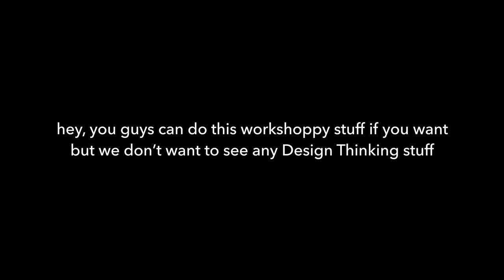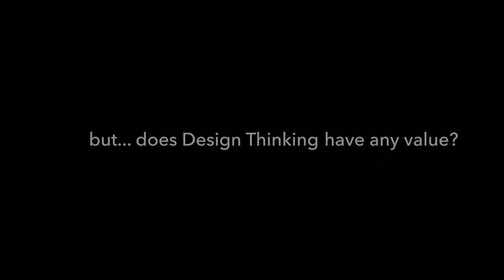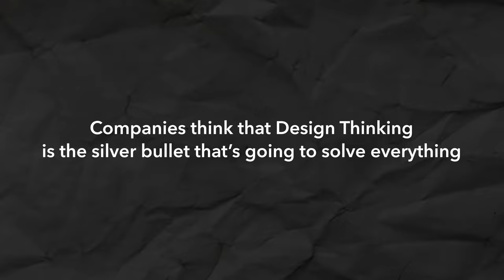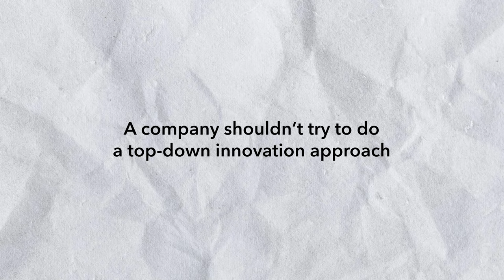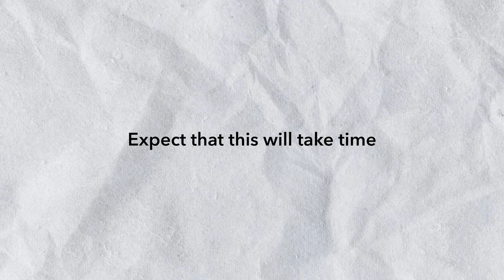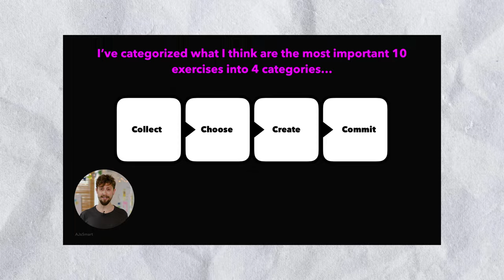The Problem With Design Thinking (And 3 Ways We've Seen It Work At Companies)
➡️ Check out our 1-hour FREE TRAINING to learn more about facilitation and workshopping
Why does Design Thinking fail at companies when it's introduced to foster innovation? Time and time again we've seen Design Thinking projects fail. So much so that people have told us that they "HATE Design Thinking, because they tried it and it didn't work". Most of the time this happened because they had false expectations about what Design Thinking could do for their company.

But does Design Thinking work at all? Does Design Thinking have any value? Absolutely YES! In this video, AJ&Smart CEO Jonathan Courtney explains why Design Thinking fails at companies and shares with you the 3 ways we've seen it actually work.

✅ If you want to learn more about facilitation and workshopping join our FREE FACILITATION COMMUNITY where hundreds of workshop facilitators gather to share their resources, insights and experiences

🤔 Does Design Thinking actually work? Has your company ever tried to introduce Design Thinking? How did it go? Please share your answers in the comments below 👇

⏰ Video timestamps:

0:00 The problem with Design Thinking
4:26 3 ways we’ve seen Design Thinking work at companies
4:48 1️⃣ - Training a dedicated team of process facilitators
6:12 2️⃣ - A company shouldn’t try a top-down innovation approach
7:42 3️⃣ - Expect that this will take time
9:02 Conclusion

📗If you want to learn even more about Workshop Facilitation grab our Free Facilitation Guidebook

📩 And If you want to stay ahead of the Workshop / Facilitation game, level up your career, and be in the know on the nerdiest, 'techiest' things, sign up for our FREE newsletter here:  👇